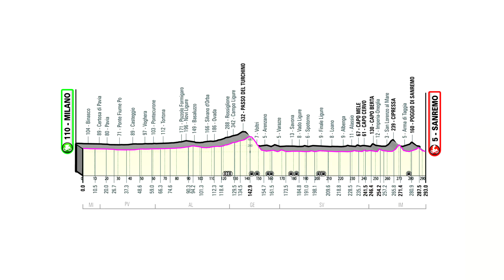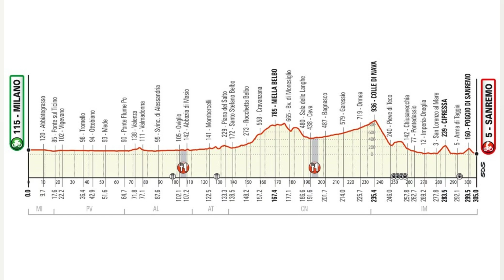MILAN SAN REMO LIVE COVERAGE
Milan San Remo race homeMilan San Remo previewMilan San Remo start listMilan San Remo: 5 favourites. 5 outsiders10 ways to win Milan San RemoMatej Mohoric wins in late attack at Milan San Remo 1 Matej Mohoric (Slo) Bahrain Victorious 06:27:49 2 Anthony Turgis (Fra) TotalEnergies 00:00:02 3 Mathieu van der Poel (Ned) Alpecin Fenix 4 Michael Matthews (Aus) BikeExchange Jayco 5 Tadej Pogacar (Slo) UAE Team Emirates 6 Mads Pedersen (Den) Trek Segafredo 7 Soren Kragh Andersen (Nor) Team DSM 8 Wout van Aert (Bel) Jumbo Visma 9 Jan Tratnik (Slo) Movistar 00:00:05 10 Arnaud Demare (Fra) Groupama FDJ 00:00:11 01:59:59   March 19. 2022 Hello and welcome to our live coverage of the 2022 Milan San Remo! 02:05:11   March 19. 2022 We join live coverage as the riders are in the neutral zone. They set out fifteen minutes ago from the old Vigorelli velodrome. 02:13:22   March 19. 2022 The easiest Classic to finish is the hardest to win. so speaks that old cycling adage. The profile of Milan  Sanremo looks a little like waves approaching a beach. largely flat until just before it reaches the shore  or in this case Sanremo  where it kicks up into two hills. the Cipressa and the Poggio. Any rhythm that the race has settled into breaks on these two hills too. 02:15:19   March 19. 2022 The race stops at the end of the neutral zone. preparing for the flag drop. 02:16:26   March 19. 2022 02:20:06   March 19. 2022 Several riders immediately attack from the flag drop. mostly from the wildcard teams. There are two Astana riders. two EOLO Kometa riders. two Androni Giocattoli riders. a Lotto Soudal rider and one from Bardiani. The peloton lets them go and the gap between the two groups begins to open up. 02:25:25   March 19. 2022 We have Stephen Farrand and Barry Ryan reporting from the race today. They were there to witness the start at the velodrome. 02:29:02   March 19. 2022 The gap has stretched already to 3'08' and is still growing but the peloton will have plenty of time to reel the breakaway back in. 02:33:48   March 19. 2022 There is lots of time in Milan Sanremo to look ahead towards its main obstacles  the Cipressa and the Poggio. The Cipressa (5.6km at 4.1%) and Poggio (3.7km at 3.7%) would be little more than speed bumps in any other cycling race but in Milan Sanremo they are transformed into beasts that shape the entire race. They are small enough that sprinters can survive. or large enough for Classics riders. or even Grand Tour riders to launch attacks. Today. a tailwind will encourage attacks. 02:37:06   March 19. 2022 The breakaway consists of Yevgeniy Gidich and Artyom Zakharov (Astana Qazaqstan Team). Alessandro Tonellli (Bardiani CSF Faizanè). Filippo Tagliano. Ricardo Alejandro Zurita (Drone Hopper – Androni Giocattoli). Samuele Rivi and Diego Pablo Sevilla (EOLO Kometa). and Filippo Conca (Lotto Soudal). Behind. Jumbo Visma and Trek Segafredo are controlling the peloton. 02:43:03   March 19. 2022 Wout van Aert is one of the favourites today. Catch up on who else is likely to win with this 5 favourites and 5 outsiders feature. 03:01:51   March 19. 2022 Mads Pedersen is another of the day's favourites; his team won last year though his teammate Jasper Stuyven is unable to defend his title due to illness. 'It's nice to be here. Now i'm here and the shape is good so hope I can do something nice today.' Pedersen said at the start. 'I think as a cyclist sometimes you just have to change your mentality fast and try to prepare as fast as possible. After I got the call on Thursday evening I had to 'turn on' and put my focus to the race and I did good results once in a Monument the first time I did it. Sometimes you can go into a race and don't know what to expect and that can be a benefit also.' '[To beat] Van Aert beat him in a sprint. Pogačar try to follow in the climbs. [For me] I'll follow and then sprint.' 03:03:19   March 19. 2022 The breakaway are still out in front. 4'51' ahead of the main field. Much of the pre...